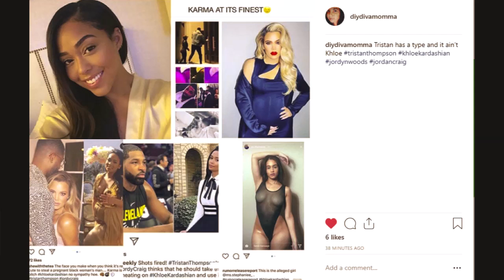khloe Kardashian Tristan thompson jordanwoods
what would you do ???